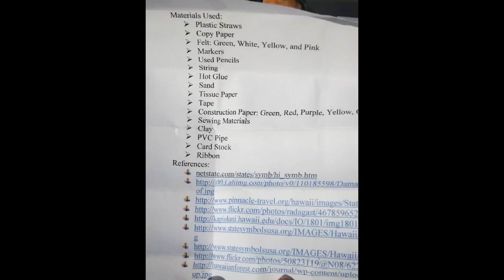Hawaiian State Float by Nate DaGreat @ erictheelephant channel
Tiny Bubbles. . . In the wine. . . Makes me feel happy. . . Makes me feel that Don Ho would approve of this wonderful Hawaiian state float. Break out the Ukulele and sing a Hula Song as you marvel at my student's serious artisan quality handcrafting skillz!

In California, teachers are including a State Float as part of the State Report project in 4th - 5th grade. Here is a sample of what a State Float might look like made by just one of my amazing 5th grade students.

In my class, I think it's wonderful if parents help their child through direction with projects and homework. I consider this heirloom thinking processes that should be handed down from one generation to the next. I allow parents to guide their child with their projects. Depending on a parent's particular talents, they might teach their child crafting skills such as embroidery, sewing, or hot glue usage. A parent might demonstrate and explain fixatives and the characteristics of materials to lead their child into the design phase with greater understanding. A parent might assist with problem solving the ideal materials and techniques when needed. As long as a project is created with my student's hands and heart I'm a satisfied teacher. I recommend hot glue for just about everything, and I definitely prefer Color pencils when doing formal high quality drawing.

I recommend hot glue for just about everything, and I definitely prefer Color pencils when doing formal high quality drawing.

Erictheelephant